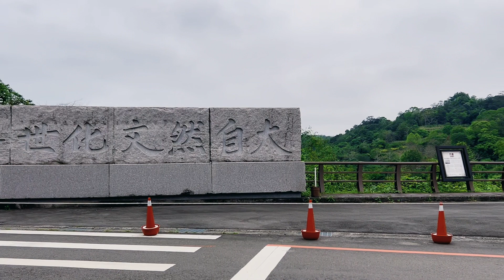Taiwan Travel Vlog 🇹🇼 Maitreya Bronze Statue | Emei Lake/Bridge |Vlog 004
This stunning video showcases a magnificent bronze statue of Maitreya, located in Taiwan, surrounded by a serene lake and connected by a beautiful bridge. The statue depicts the Buddhist deity seated on a lotus throne, with intricate details and a serene expression. Viewers can marvel at the beauty of the statue and the peaceful surroundings while learning about its profound significance in Buddhist culture.